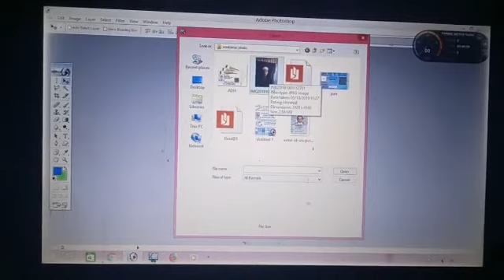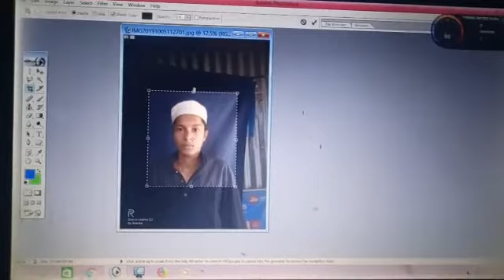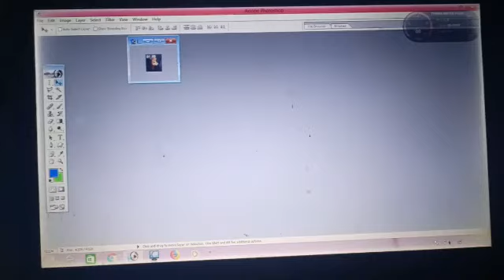Passport size photo on computer in Assamese.by:Rs monorajan/ Ra Ki Fu L.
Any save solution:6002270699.